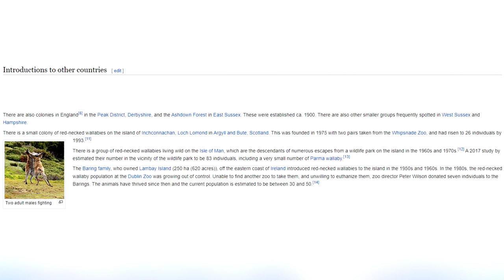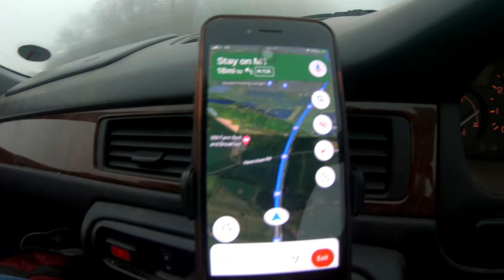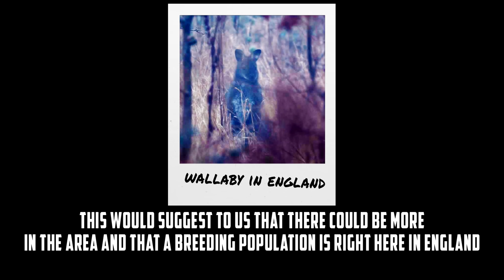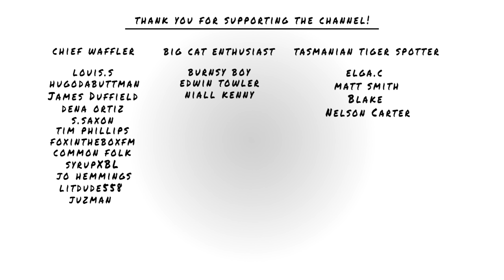Finding Mega Rare Animal That Should NOT Be In The UK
► Finding Mega Rare Animal That Should NOT Be In The UK. Animal Anomalies returns in 2022 for the MADDEST find yet! Sit down, buckle in and enjoy the ride!

• Jacob •

Trail Camera •
128gb MicroSD •
64gb SD •